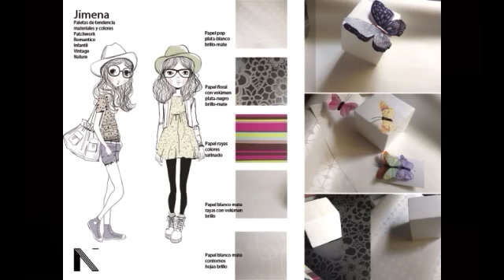ARC JIMENA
Making of ARC Jimena Regina Infantil Vilafranca 2015